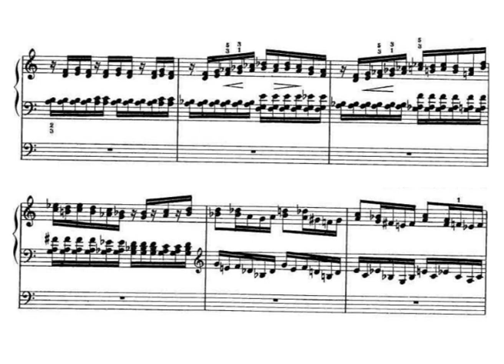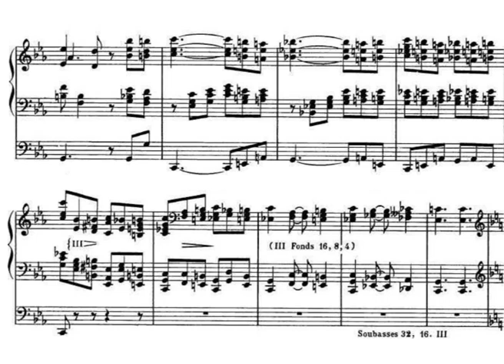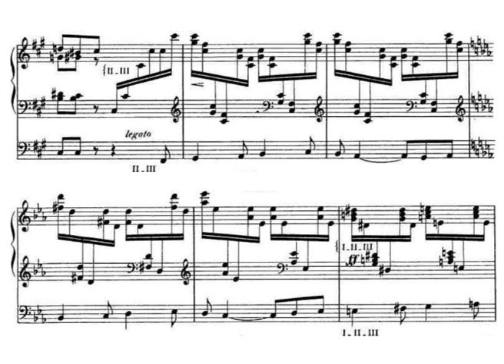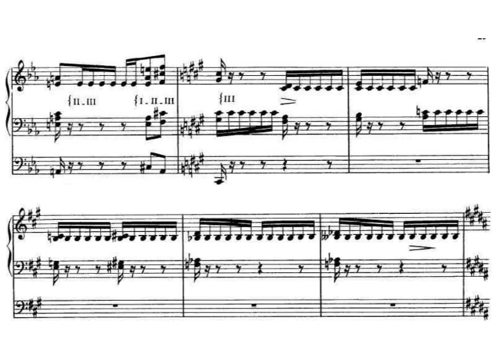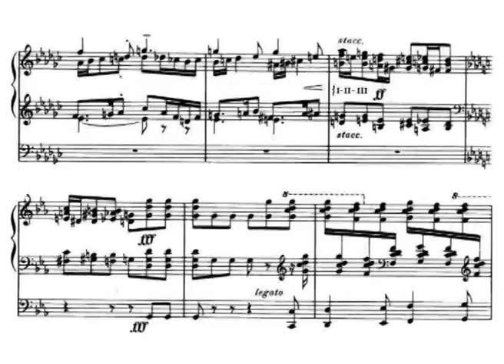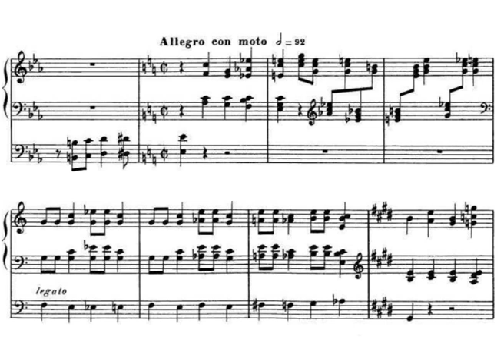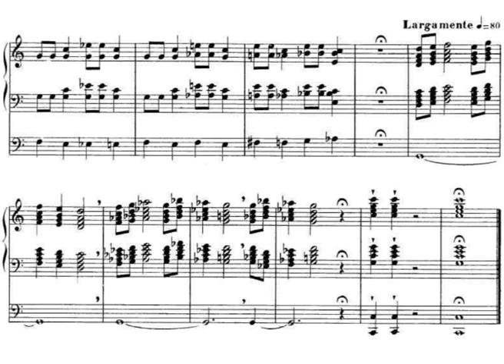Marcel Dupré - Evocation op.37 Finale (Score Video)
Yves Castagnet plays Marcel Dupré's Finale from Evocation op.37 on the Cavaillé-Coll organ of St. Ouen in Rouen